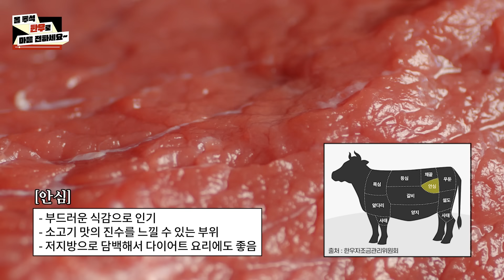올 추석, 한우로 마음 전하세요~🥩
🎤농식품부 의욕 뿜뿜! 열정 가득!
정책기자단 권하영 리포터가 알려드립니다.

부드럽고, 고소한!
육즙이 팡팡 터지는 환상적인 마블링의 우리 한우,
여러분도 좋아하시나요?

오늘은 한우를 맛있게 굽는 법을 배워보고,
직접 먹어봤는데 정말 맛있었어요!🥰

요즘 명절 선물 트렌드는 한우죠.
한우 선물세트를 찾는 분들은 주목해 주세요!🔍

추석을 맞아 9월 13일까지
한우가 최대 50% 할인에 들어가니
저렴하고 맛있는 한우로 풍성한 추석 보내세요!🌕

00:00 영롱한 한우의 ASMR 들어보세요!
00:18 하영 리포터에게 한우 선물해 줄 사람~😘
00:42 맛있는 한우를 요리해 줄 셰프님을 소개합니다!👍
01:03 진정으로 한우 좋아하는지 테스트 들어갑니다~
02:28 등심 맛있게 굽는 법을 알려드릴께요!
04:38 이번엔 안심하게 안심 굽는 법입니다!😘
06:19 한우를 더 맛있게 먹을 수 있는 비법 소개!
07:48 쿠키 영상 들어갑니다!~📸